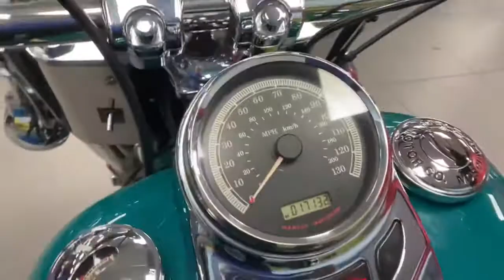2009 Harley Daivdson Heritage Softail Available At CMC Cannock